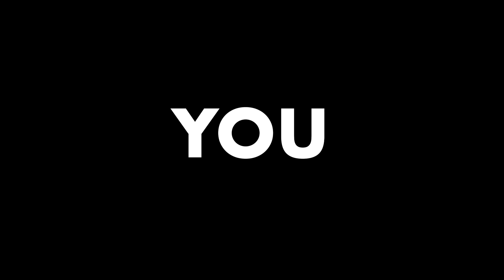Basketball Season Opener Teaser 2019